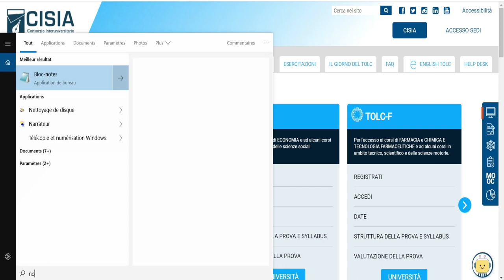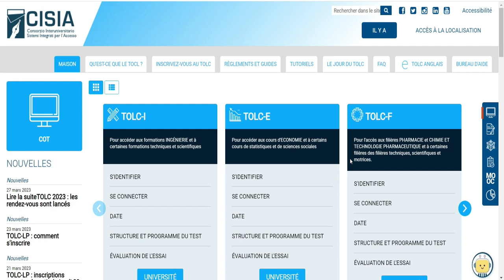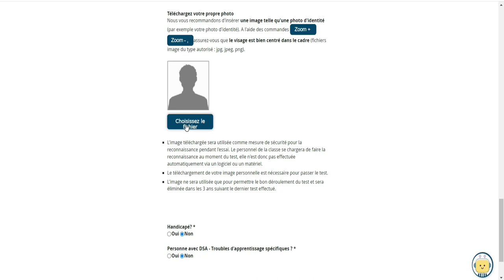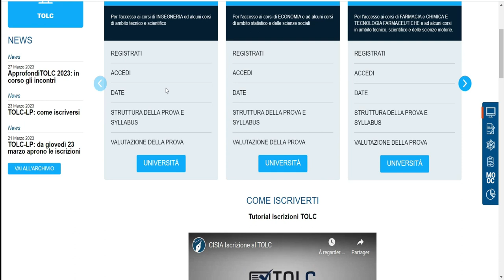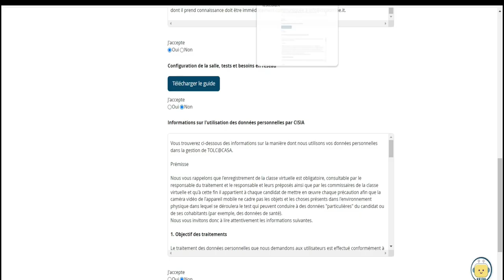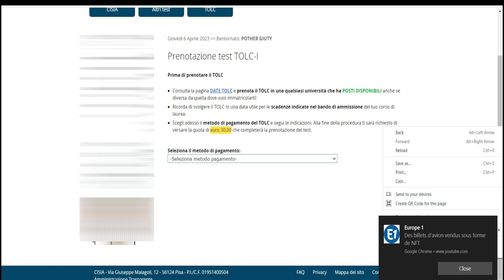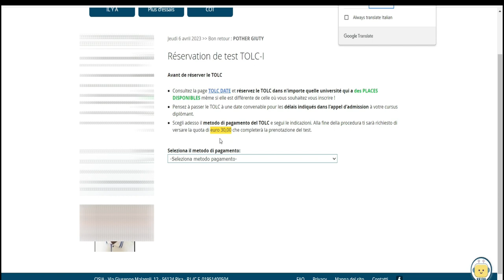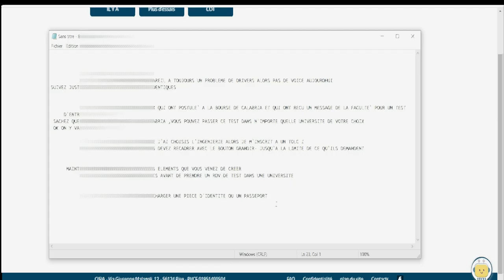COMMENT RESERVER ET PASSER SON TEST TOLC ,BOURSE DE CALABRIA 2023 [ NO VOICE]